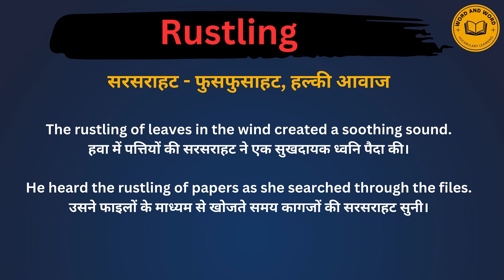Rustling meaning in Hindi/Rustling का अर्थ या मतलब क्या होता है.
Rustling meaning in Hindi.
Rustling का अर्थ या मतलब क्या होता है.
Rustling  Matlab kya Hota hai.
Rustling Hindi Meaning.
Rustling explained in detail.